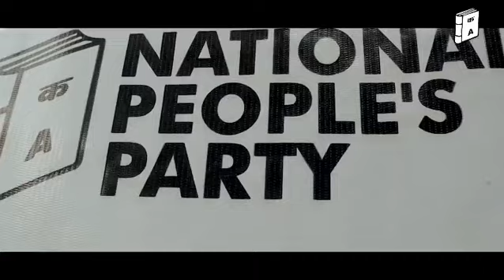Ha ka Sngi thep kyrteng I Bah Pyniaid Sing Syiem Mawryngkneng Constituency|| Election 2023.